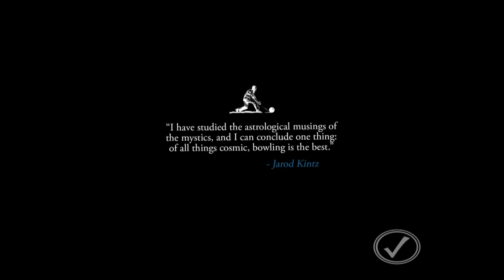Kingpin Lanes - Universal - HD Gameplay Trailer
Kingpin Lanes by Speedbump

Built with the power of the Unreal 3D engine, Kingpin Lanes is the first game to offer the entire bowling alley experience, featuring:

~ A fully explorable environment, with findable and interactive objects, a functioning Pro Shop, and more.

~ Five fully voiced and animated characters, each with their own amusing personalities and objectives.

~ Five outrageous Challenge Lanes, letting you bowl against obstacles and challenges in a Junkyard, a Casino, a Rooftop Penthouse, a Cellar, and the Top Secret "Roswell Revisited"!

~ A fully interactive arcade with four playable Mini-Games!

~ Pro Shop upgrades, skills, mojo ball-handling, new balls, cheats and more!

Kingpin Lanes plays nice with your on-board music, letting you create your own soundtrack as you bash pins and embarrass your opponents.

With breathtakingly unparallelled 3D graphics, full immersion, stunning physics, and outrageous bowling challenges and environments, Kingpin Lanes is the ultimate mobile bowling experience!